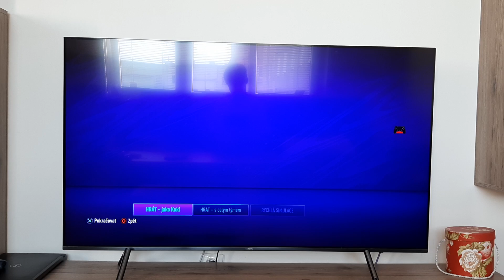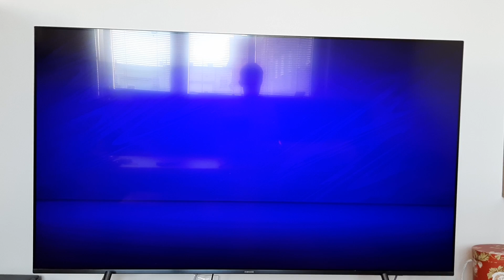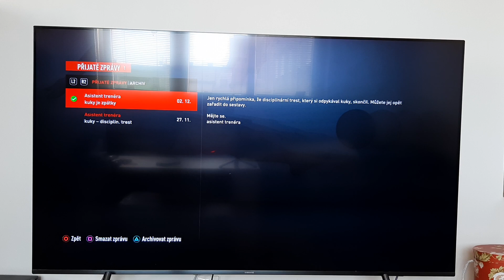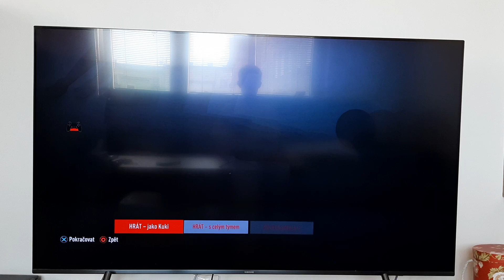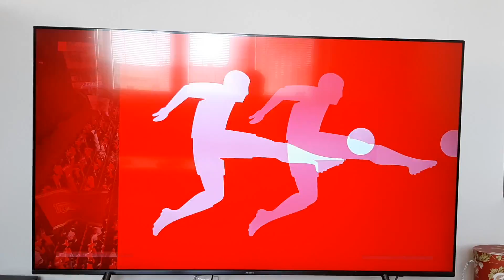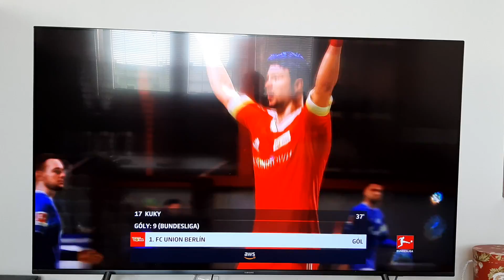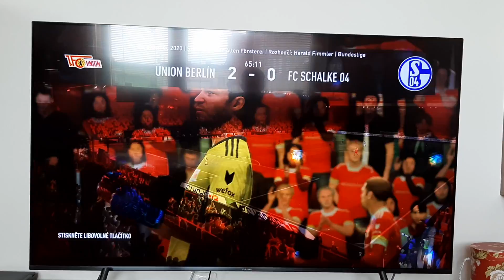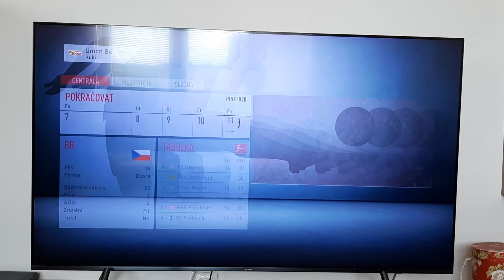postup v poháru a zpoustu dalšího FIFA 21 /4